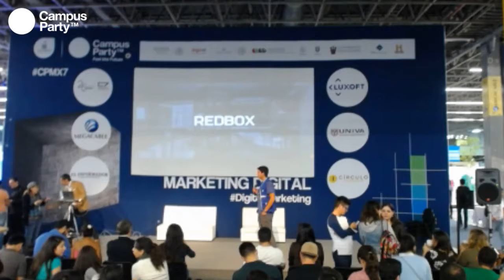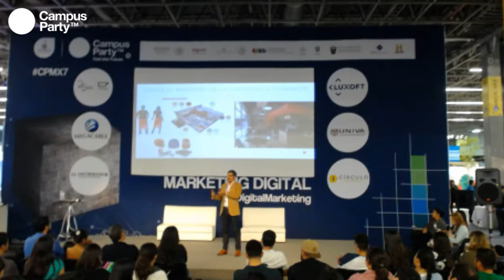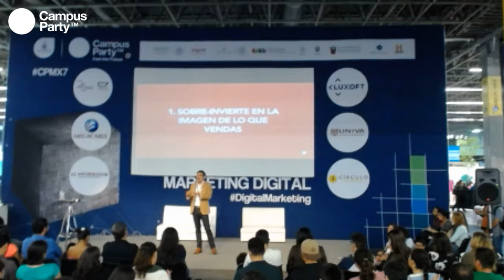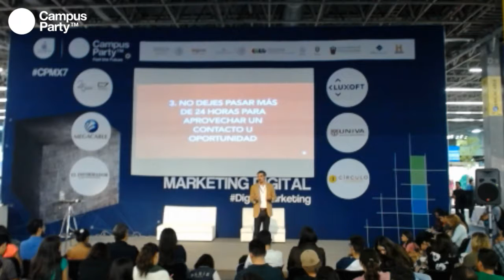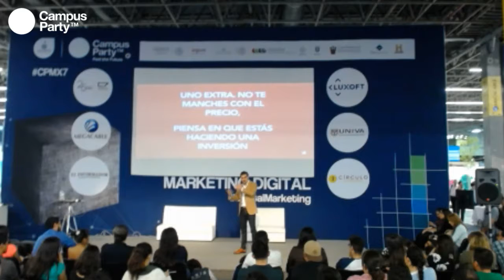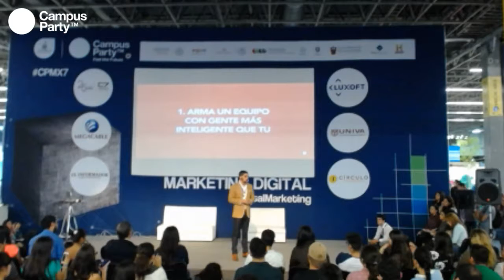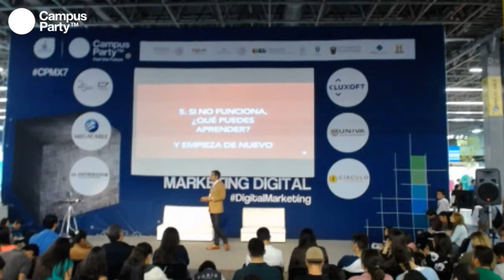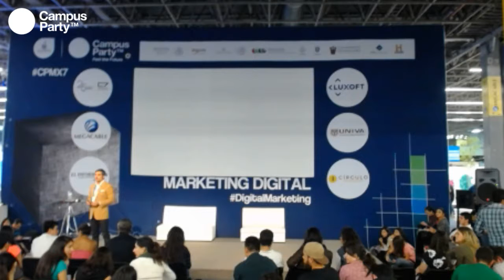CPMX7 Marketing Rodolfo Ramírez, ReedBox Cómo diferenciar claramente tu propuesta de valor, para